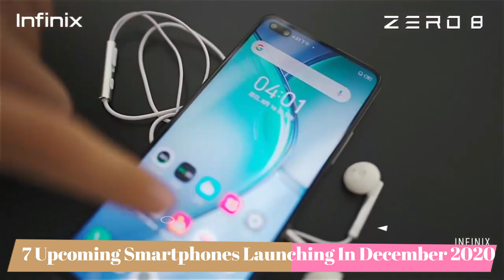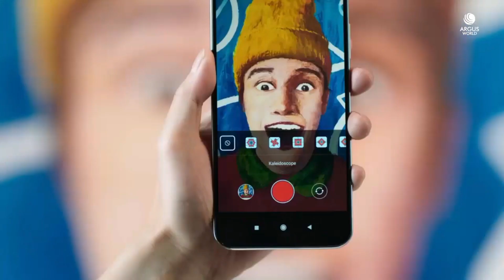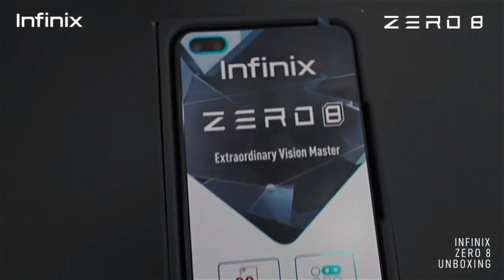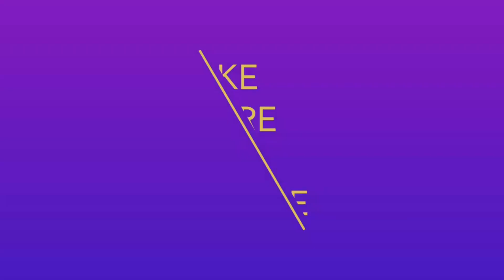7 Upcoming Smartphones Launching In December 2020 | Upcoming Mobile Phones in India December 2020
7 Upcoming Smartphones Launching In December 2020 | Upcoming Mobile Phones in India December 2020

A number of new mobile phones have been announced recently, making the list of best upcoming phones coming to India, quite interesting. These latest upcoming smartphones offer the newest innovations in mobile technology. So here’s our list of the best upcoming in India 2020. These upcoming mobile phones range from flagship devices to budget offerings and thus every kind of buyer would have something to wait for. More importantly, newer devices will also feature the latest mobile hardware and software, which would make your investment that much better. So, without further ado, here are the best upcoming smartphones 2020 in India.

Here is a list of the best upcoming mobiles in India 2020 that have been launched internationally and are expected to debut in the country soon.:-

1-Poco M3
2-Nokia 2.4
3-Redmi Note 9 5G and Note 9 Pro 5G
4-Infinix Zero 8 Series
5-Vivo V20 Pro
6-Samsung Galaxy A12
7-OnePlus Nord N100